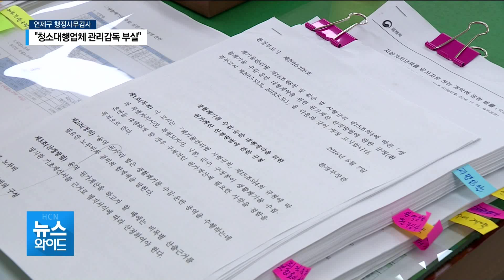[연제구 행정사무감사] "청소대행업체 관리감독 부실"/부산 현대HCN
연제구의회 행정사무감사 소식입니다. 17일 사회도시위원회는 주민복지국을 대상으로 감사를 진행했습니다.

청소대행업체 관리감독의 부실한 부분을 포함해 효용성이 떨어지는 쓰레기 무단투기 CCTV에 대한 내용도 지적됐습니다.

최현광기자의 보돕니다.